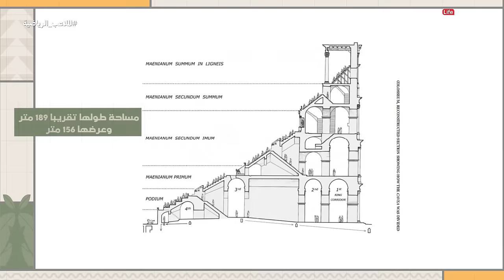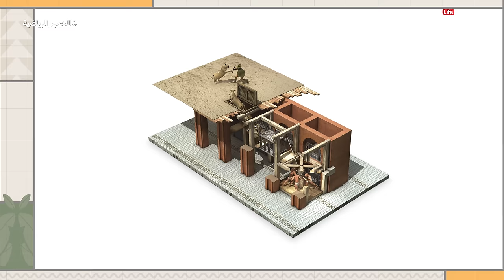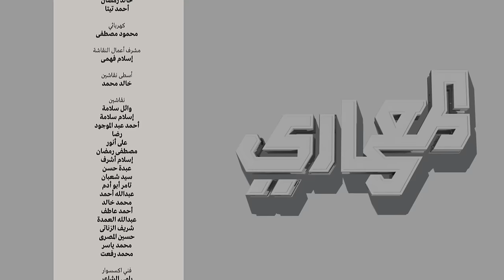تاريخ عمارة الملاعب الرياضية | المعماري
لمحبي كرة القدم والعمارة
نكشف لكم في حلقتنا عمارة_الملاعب عن تاريخ الملاعب الرياضية التي تحمل إرثًا من الإبداع المعماري منذ بداية إنشائها أول مرة حتى يومنا هذا.
ستتعرّف على أنجح الملاعب حول العالم وكيف أبدع المعماريون في تصميمها.